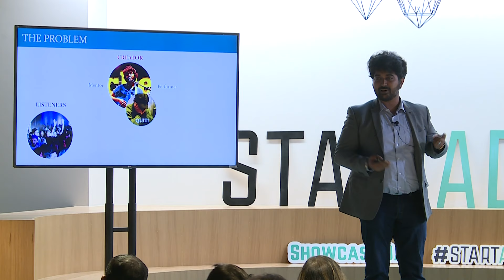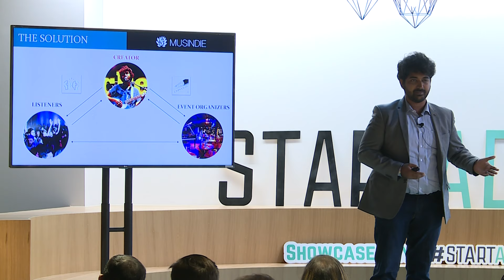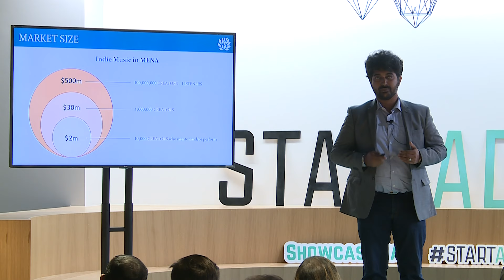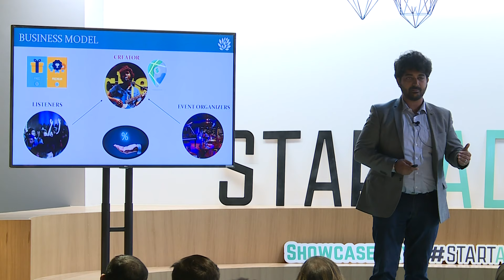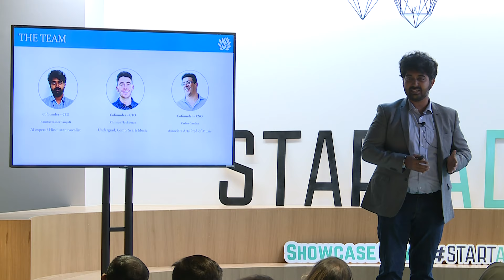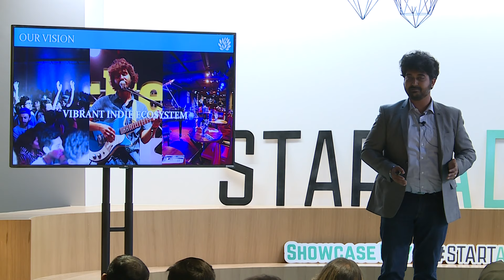Museeing: Kaustuv Kanti Ganguli and Christos Plachouras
MuSeeing aims to bring together the knowledge tree of music through an interactive interface integrated to virtual reality devices. While we address generative music applications as a part of human computer interactions, we also develop computational ethnomusicology applications to provide insights to the music pedagogy. Our technologies facilitate intelligent music browsing as well as exploration tools towards understanding hierarchical concepts in music.